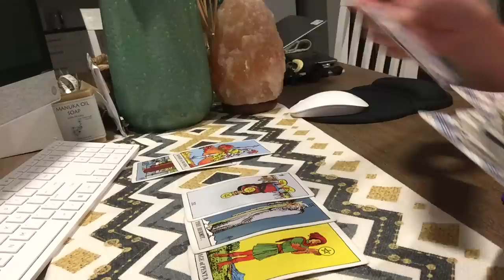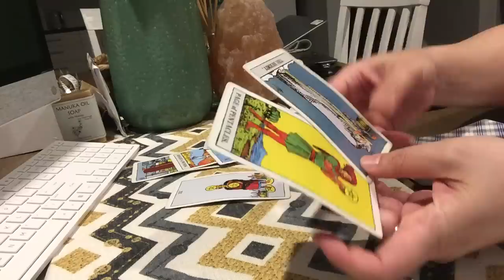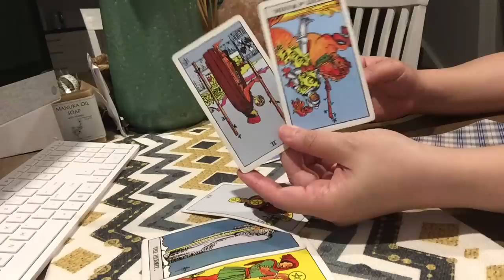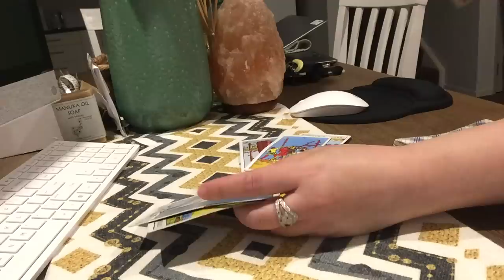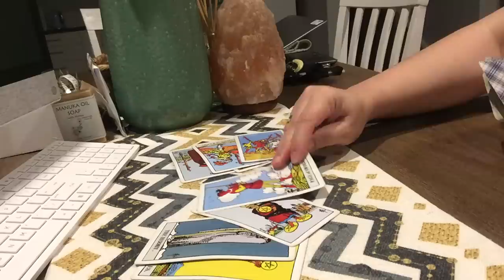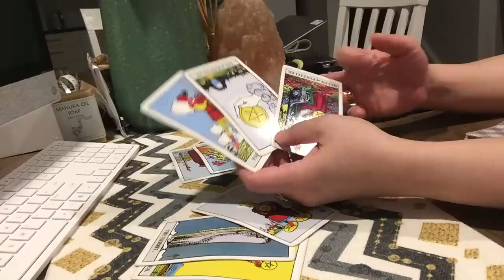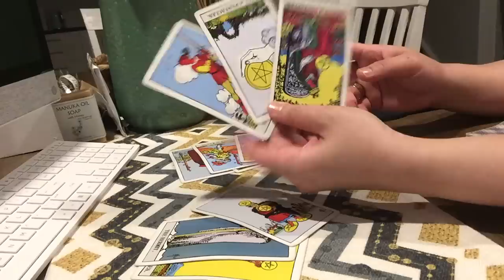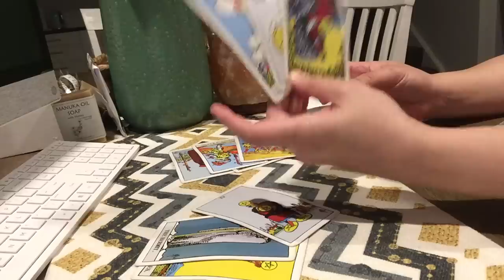GEMINI💕This Is The Reason! An Encounter/Connection Again, Get Ready!